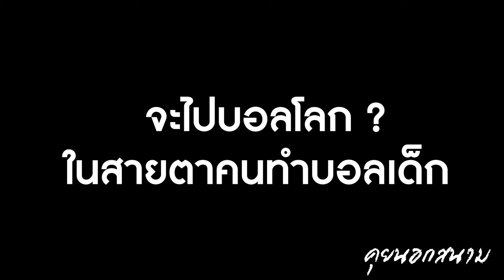คุยนอกสนามEP. 29 ค้นหาช้างเผือก ปั้นสู่ช้างศึก ทำไง ? "เสี่ยโต" ณรงค์วิทย์ อุ่นแสงจันทร์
คุยนอกสนามEP. 29 ค้นหาช้างเผือก
 ปั้นสู่ช้างศึก ทำไง ?   "เสี่ยโต" ณรงค์วิทย์ อุ่นแสงจันทร์